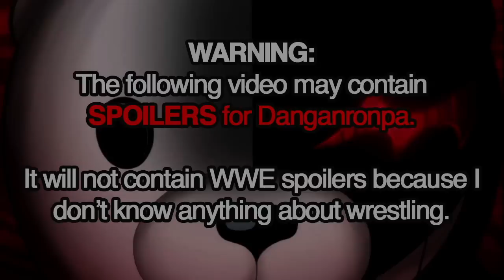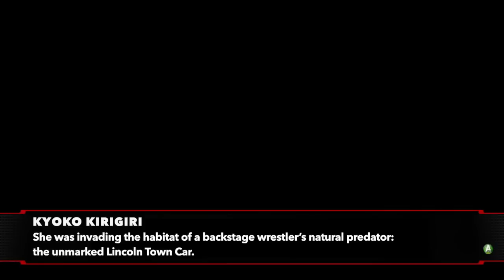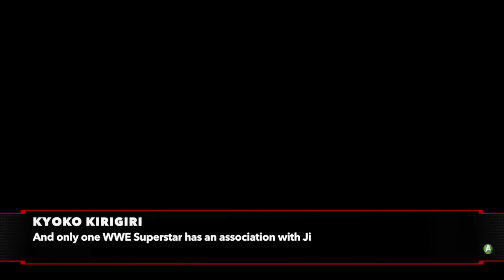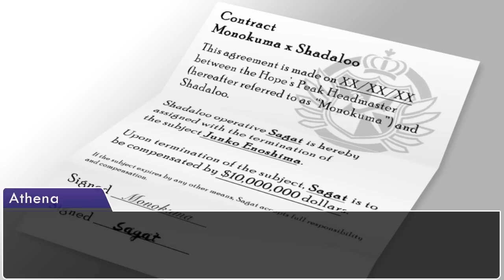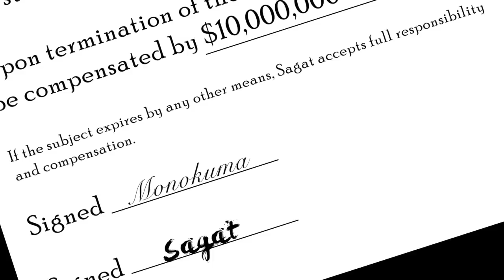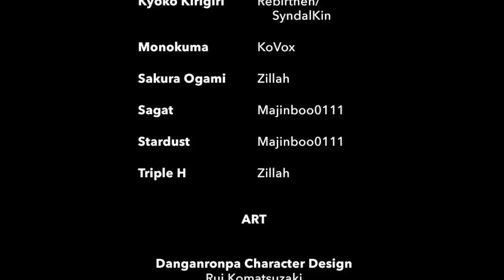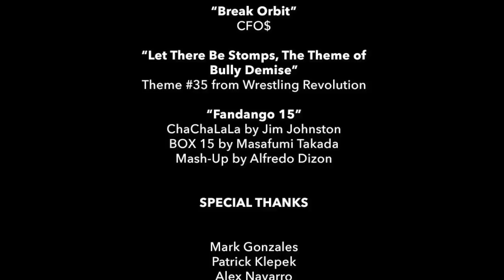Danganwrestling 5: Special Edition (Danganronpa x WWE) (VOICE ACTING!)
WARNING: This video contains major spoilers for Danganronpa 1!

If you want to catch up on the Danganwrestling series, you can check out the other episodes here:

Episode Preview:
The long-awaited class trial. The anime-wrestling crew is put to the ultimate test in crowning the Danganwrestling champion, the title given to blackened murderer of Junko Enoshima. Guest lawyer Athena Cykes has her work cut out for her as Kirigiri lays on a relentless assault against Athena’s client, Goldust. Was it really Goldust? Maybe Triple H? Did John Cena’s love of anime morph into murderous hate? Also, a stunning revelation has the Danganwrestling crew cornered in despair. Luckily someone is coming…someone is coming to SAVE US.

Three months in the making, and in celebration of the 1-year anniversary of Danganwrestling, Danganwrestling 5 Special Edition is here!

Remade from the ground up, this update of the original Danganwrestling 5, the Class Trial, features upgraded visuals, new scenes, and FULL VOICE ACTING.

This was all made possible by a wonderfully talented group of voice actors! Please check 'em out!

John Cena and Chris Jericho voiced by R.J. O'Connell

Aoi Asahina voiced by ManicWednesday

Junko Enoshima voiced by Leo/kanedere

Special Thanks to Mark Gonzales

And with this, I'll be moving on to new projects. Danganwrestling has been a ton of fun, and I learned a lot doing it. I never expected it to be even remotely popular, but you guys proved that wrong! If you enjoyed Danganwrestling, and you want to see more weird crazy stuff, be sure to share the series with your friends! Whether they like Danganronpa or wrestling or whatever, spread the word!

Scene Selection:
00:22 - Episode Introduction
03:20 - Class Trial, Part 1
05:59 - Non-Stop Debate 1
06:51 - Class Trial, Part 2
08:40 - Non-Stop Debate 2
09:37 - Class Trial, Part 3
12:06 - Non-Stop Debate 3
12:47 - Class Trial, Part 4
15:11 - Non-Stop Debate 4
15:37 - Class Trial, Part 5
20:12 - Non-Stop Debate 5
21:03 - Class Trial, Part 6
22:34 - Non-Stop Debate 6
23:20 - Class Trial, Part 7
26:40 - Thought Route
28:06 - Class Trial, Part 8
30:35 - Climax Inference
33:23 - Class Trial, Part 9
39:14 - Cross Examination 1
41:09 - Cross Examination 2
42:59 - Cross Examination 3
46:11 - Class Trial, Part 10
48:38 - Monokuma Vote
49:45 - Execution
51:47 - Class Trial, End
58:41 - The End
01:02:08 - Credits

This is a Danganronpa parody.